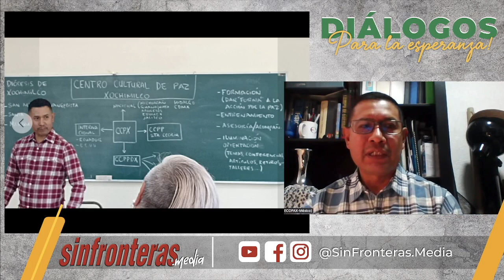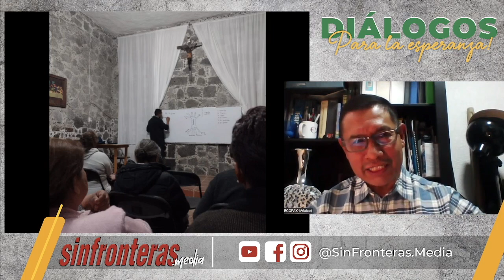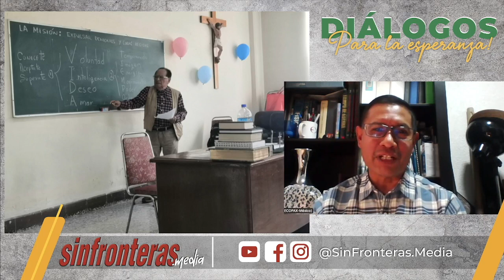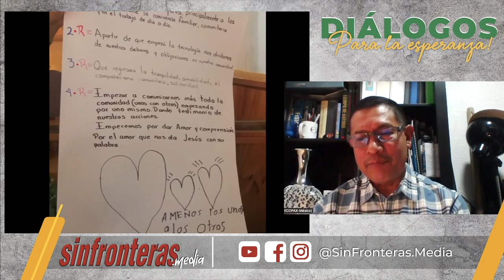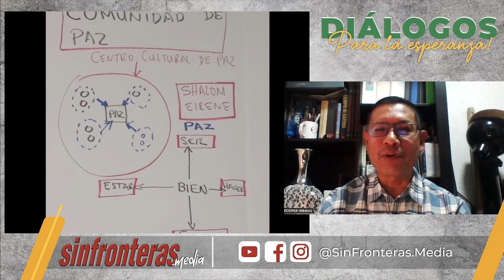Podcast ⎮ Experiencias y nuevas narrativas para la construcción de paz en México y Ecuador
Podcast ⎮ ¿Qué alternativas tenemos par cambiar los escenarios de violencia en nuestros países? Te contamos en el podcast de hoy junto a Joel Cruz, asesor de los equipos Combonianos de Paz -ECOPAX-, en México.